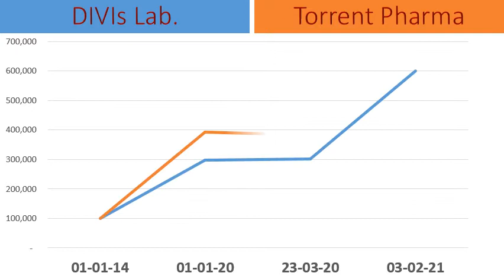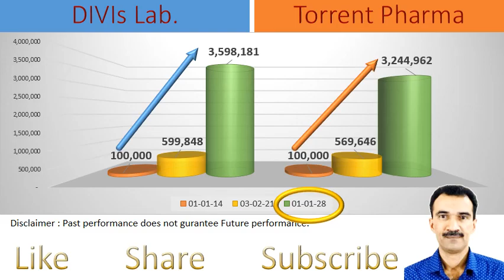DIVIs Laboratories vs Torrent Pharma